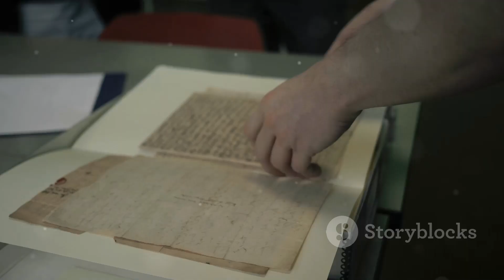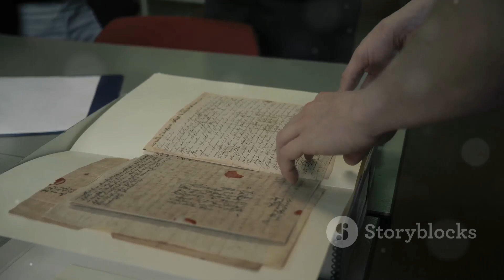Britain's Dark Colonial Secrets Exposed